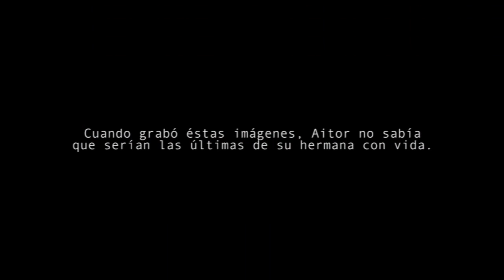Spot DGT - Trabajo Publi (41)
Penelope Ara, Elena Alonso, Xabier Alconero, Pilar Garcia, Elena Golden. Spot para clase de publi.